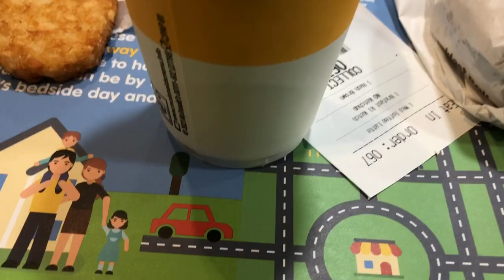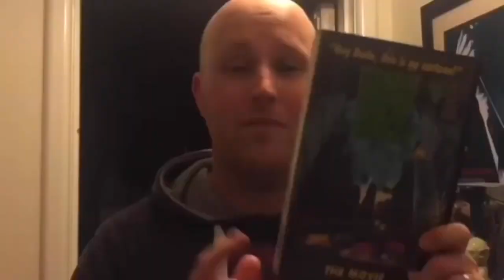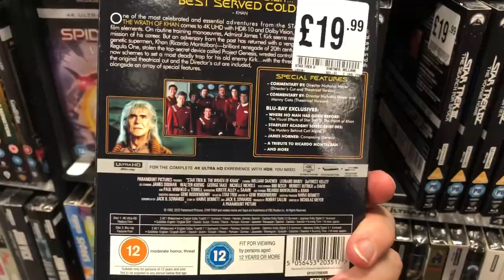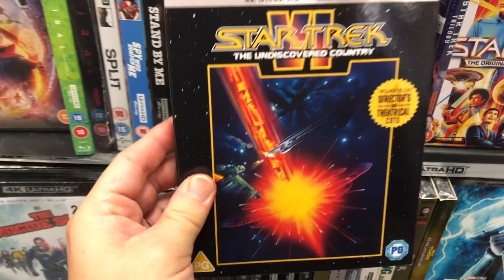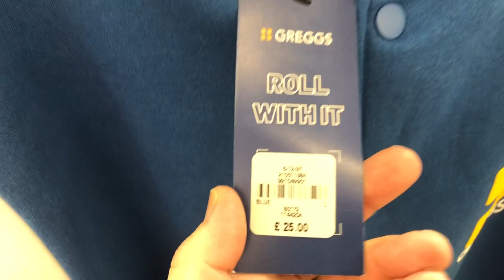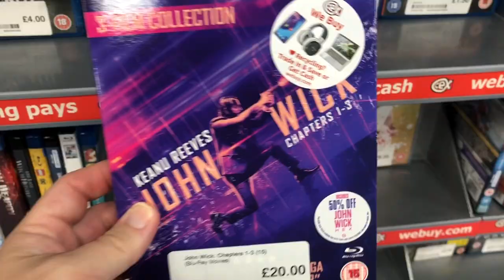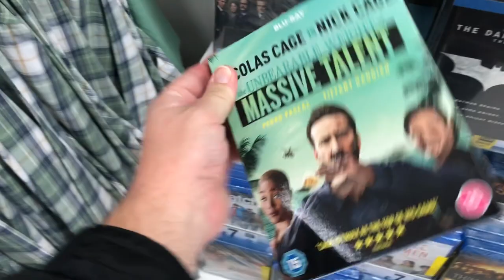SHOPVLOG TREK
To baldly go where no twat has been before
Sorry for the sync issues at the end